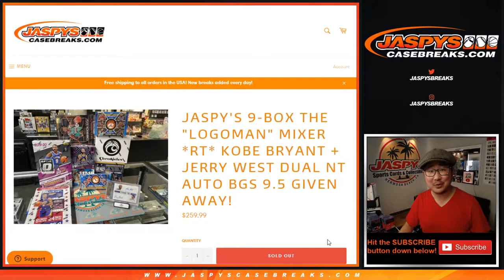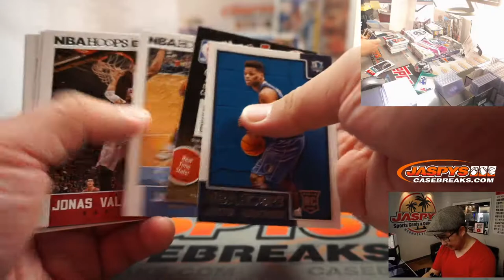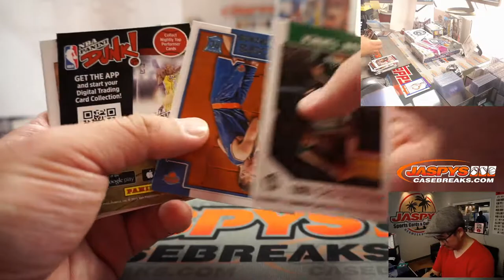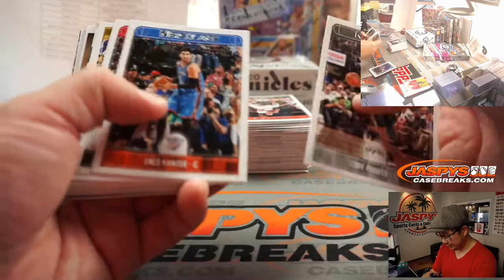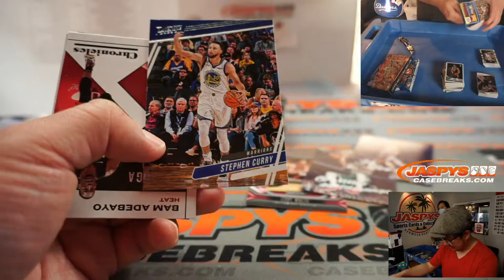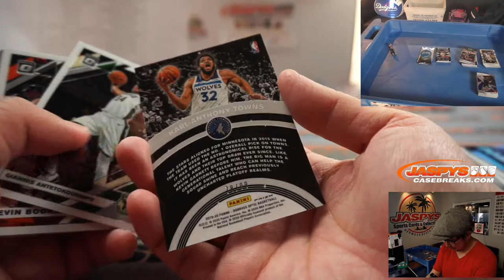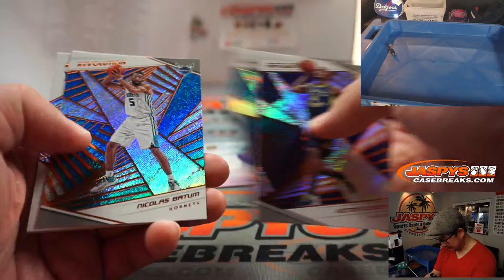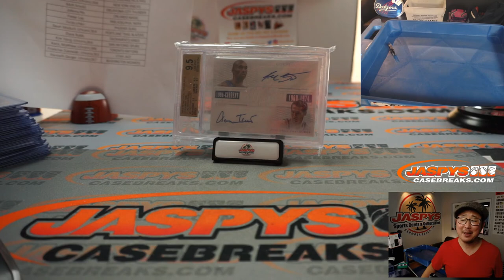Sa, 11.21.20 || JASPY'S 9-BOX THE "LOGOMAN" MIXER *RT*